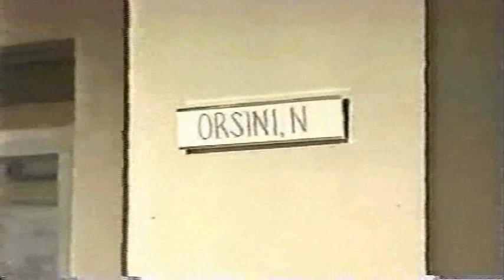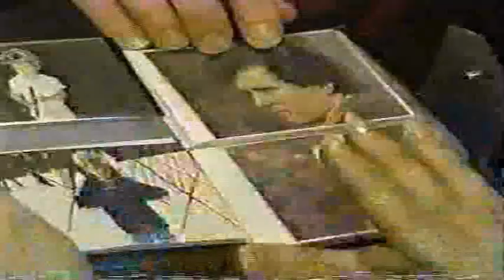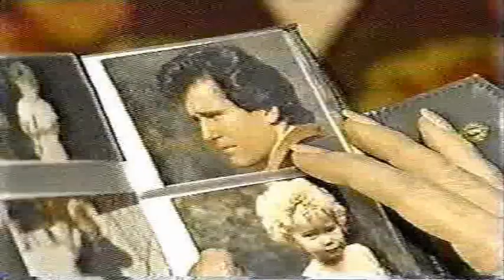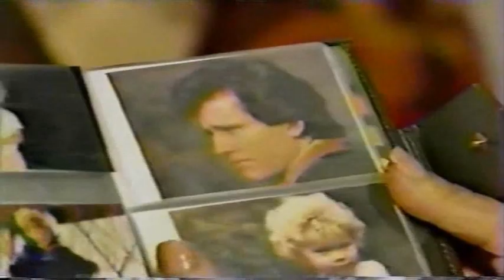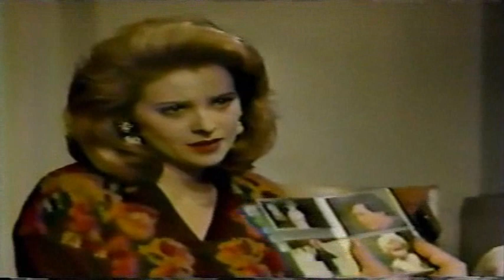AMC 1993 - Tad & Dixie NYC Reunion - Part 13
Nola discovers the truth about Ted.